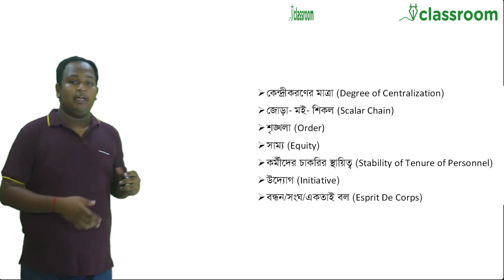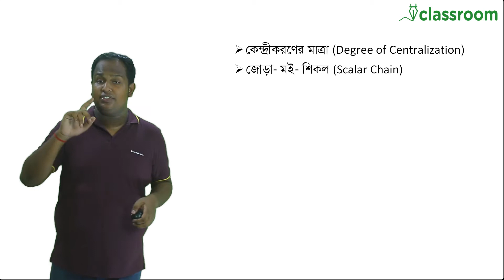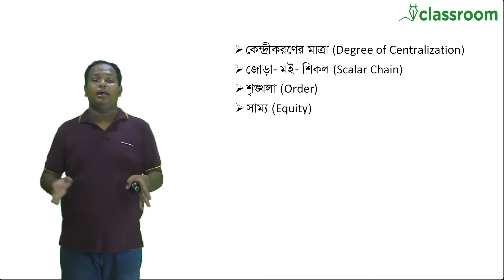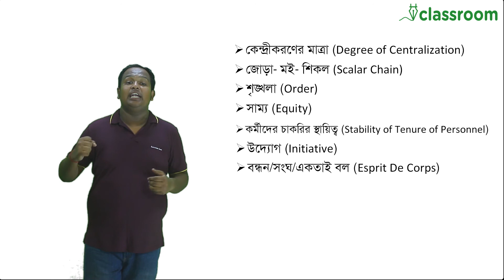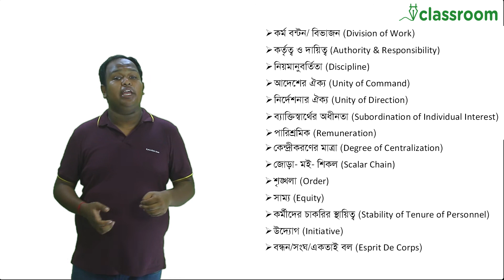FAYOL's Principles of Management | Part-3 | Tonmoy Dey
This video lecture includes the 14 Principles of Management by Henri Fayol. After watching you will understand the basics of this powerful management tool.

Business Organization & Management by Tonmoy Dey

Previous Videos

English 1st & 2nd Part by Wasi Ahmed

Bangla 1st & 2nd Part by Shariyar Firoz